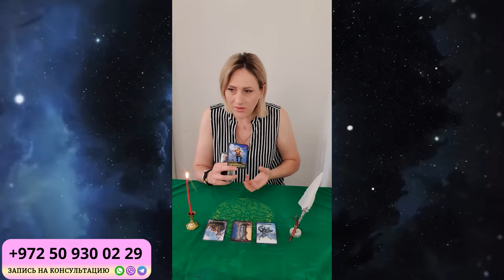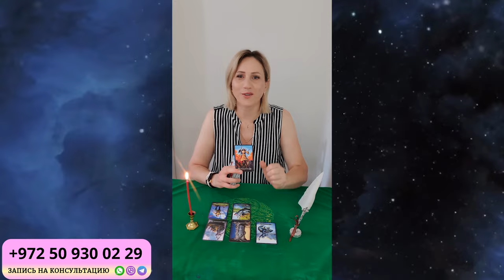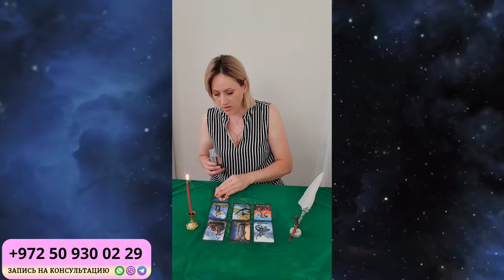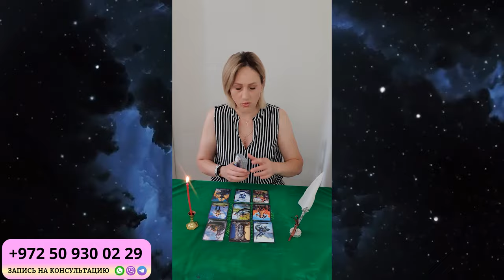ОВЕН ГОРОСКОП НА НОЯБРЬ 2024 от Доины Римари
Что ждет ОВНОВ в НОЯБРЕ 2024 года?